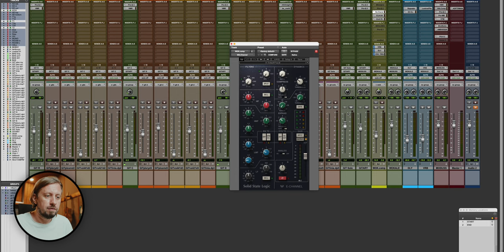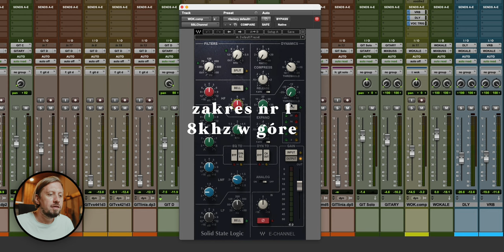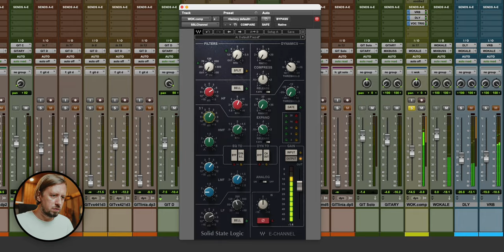WOKAL - Najważniejsze Częstotliwości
Sprawdź mój autorski kurs miks/master 🔥

Podoba Ci się muzyka w filmie?

Produkcja/montaż:
Maciej Karbowski